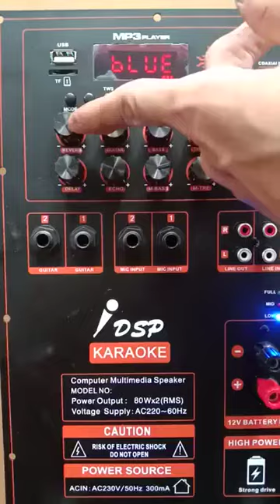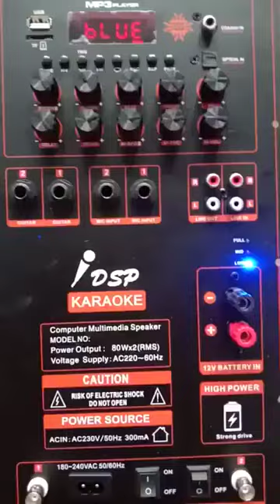Bộ mạch loa kéo 4 tấc đơn QUÁ Ư ĐẶC BIỆT Reverb Echo có chống hú DÙNG TỚI 4 TAY MICRO CÙNG LÚC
Mạch loa kéo Reverb IC TPA3116D2 80W 8 ôm – 150W 4 ôm cho loa kéo 4 tấc đơn hoặc 3 tấc đôi
Mạch loa kéo Đại Phú giới thiệu mẫu mạch loa kéo mới năm 2022
Đặc điểm nổi bật:
- DSP lập trình Reverb + Echo có chống hú
- Bluetooth thế hệ mới 6.0 có ngõ vào COAXIAI và OPTICAL
- Có 2 Ngõ vào Micro không dây – lắp được 2 bộ Mic không dây đôi  = 4 tay Micro
- Có Anten Micro không dây – thu sóng xa hơn
- Sử dụng 2 IC TPA3116D2 phù hợp loa kéo 4 tấc đơn hoặc 3 tấc đôi
- Có 2 vào 12V để lắp 2 Led nháy theo nhạc và có công tắc Led
Chi tiết sản phẩm:
- Kích thước tấm sắt: 15 x 35cm. Chiều cao mạch 5cm
- Bluetooth thế hệ mới 6.0 có 2 cổng vào COAXIAI và OPTICAL. Đọc được thẻ nhớ, USB. Bắt được FM có Anten FM kèm theo
- Ngõ ra loa: sử dụng IC TPA3116D2 có công suất 80W 8 ôm – 150W 4 ôm phù hợp loa kéo 4 tấc đơn hoặc 3 tấc đôi
- 10 Volume chỉnh: 2 Hàng nút
    REVERB  GUITAR  BASS      TREBLE    VOL
    DELAY    ECHO      M.BASS  M.TRE      M.VOL
- Có ngõ 2 ngõ vào Micro không dây – dùng 2 bo mạch thu – 4 tay micro (OUT KC +8V GND)
- Có 1 ngõ vào LINE IN kết nối với TIVI và 1 ngõ ra LINE OUT để kết nối thêm Sub Điện
- Có 2 cổng vào 6.5 ly Mic có dây và 2 cổng Guitar điện
- Mạch vừa sử dụng điện 220V có nguồn xung vừa sử dụng bình ắc qui 12V. Có tích hợp sạc tự động ngắt – Có 3 đèn báo FULL MID LOW
- Phụ kiện kèm theo đây đủ: dây bình ắc qui + 1 dây ra loa + điều khiển Remote + dây nguồn 220V + 2 Anten Micro
Hướng dẫn sử dụng và cách lắp đặt:
Ngõ ra loa 1 kênh : có 2 cách lắp
 - Cách 1: 1 Bass 4 tấc + 1 Trung + 1 Treble
 - Cách 2: 2 Bass 3 tấc + 2 Trung + 2 Treble
Lắp bình ắc qui 12V hoặc sử dụng nguồn trực tiếp 220V có nguồn xung. Cắm nguồn 220V để sạc bình, sạc đầy tự ngắt có đèn hiển thị
Khi chỉnh có nút Volume có thay đổi số màn hình hiển thị - rất thuận tiện việc chỉnh
Đánh giá sản phẩm:
Sản phẩm dành cho phân khúc loa kéo công suất cao cấp. Chất lượng sản phẩm có thể đánh giá sơ qua thông qua video test phẩm. Nếu có điều kiện test sản phẩm tại chỗ để đánh giá chất lượng sản phẩm thực tế nhất, hiệu quả âm thanh đến mức nào.